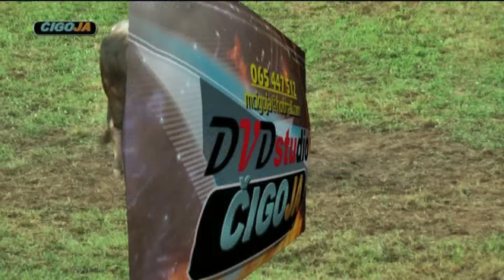- SULTAN OD OMIĆA I ZEĆO BEGANOVIĆA, FAJTOVCI SANSKI MOST 2019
Sultan i Zećo priredili su nesvakidašnju predstavu. Uz pregršt poteza, preuzimanja i sličnih zahvata, publika je mogla maksimalno uživati. Nastup ova dva veoma kvalitetna bika, nikoga nije ostavljao ravnodušnim.